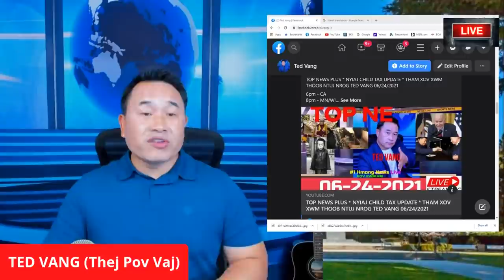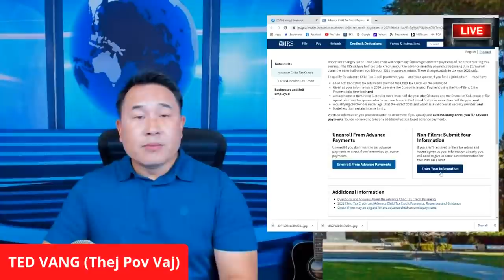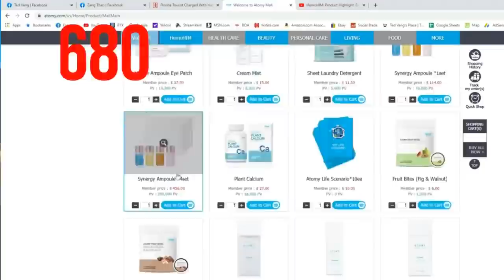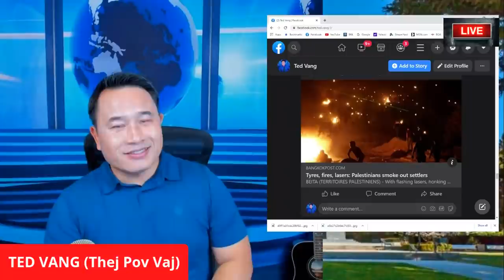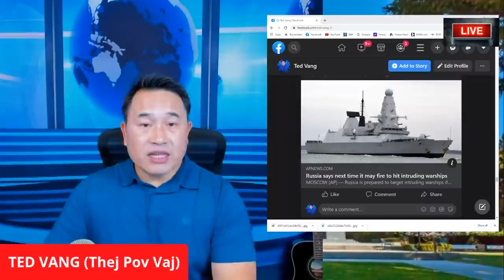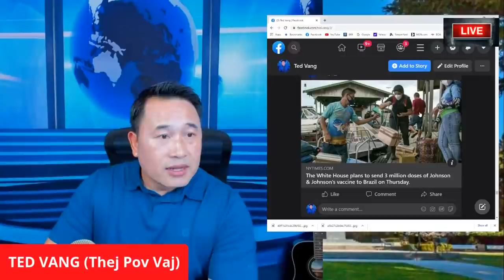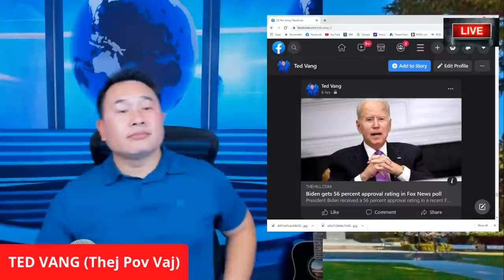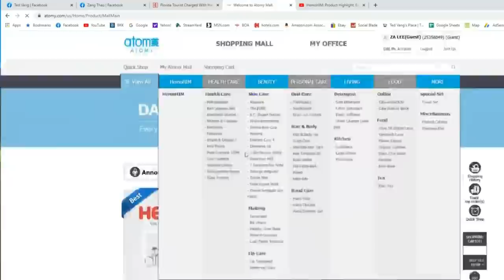TOP NEWS PLUS * NYIAJ CHILD TAX UPDATE * THAM XOV XWM THOOB NTUJ NROG TED VANG 06/24/2021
1. Women's Walking Shoes Sock Sneakers Mesh Slip On Air Cushion Lady Girls $34.99
2. Women's Walking Shoes Sock Sneakers Slip on Mesh Air Cushion Comfortable Nurse Shoes Wedge Working Shoe Platform Easy Loafers Black 8 $33.99

1. Hand Forged Cleaver Knife Bone Cutting 7 Inch High Carbon Steel Heavy Duty Meat Butcher Knife $32.99
2. Kitory Meat Cleaver Butcher Knife Bone Cutter Multi-Purpose Dual Edges Heavy Duty Kitchen Chopper Knife $37.95
3. Meat Cleaver Heavy Duty Bone Cutting Knife $39.99
4. SHI BA ZI ZUO Heavy Duty Cleaver Butcher Knife for Chopping Bones $46.18
5. UltraSource-449300 Dexter-Russell Heavy Duty Cleaver, 8-inch, Stainless Steel $49.60
6. LUB HOM RIAM: Work Sharp Knife & Tool Sharpener Mk.2 $79.95
7. ZEB HO Sharp Pebble Premium Whetstone Knife Sharpening $38.99

1. Ultrax Labs Hair Surge | Caffeine Hair Loss Hair Growth Stimulating Shampoo 8 oz $79.95
2. PURA D'OR Biotin Original Gold Label Anti-Thinning $39.99

TSHO ZOO NKAUJ:
1. Tsho Txiv Neej Zoo Nkauj $23.99
2. TSho txiv neej tes ntev zoo nkauj $26.95
3.

DAD:
1. Orient TriStar Mens Classical Automatic Gold Steel Watch AB00002C $239.00
2. ORIENT"President" Classic Automatic Sapphire Watch Two Tone Gold EV0J002C $800.00
3. ORIENT"President" Classic Automatic Sapphire Watch Two Tone Gold EV0J002W $800.00
4. $800.00
 $239.00
 MOM:
$89.97

UPDATED HEALTH PRODUCTS:
5. Palmer's Cocoa Butter Formula Moisturizing Skin Therapy Oil for Face with Vitamin E Rosehip Fragrance Rose, 1 Fl Oz $8.93

PERONAL SAFETY:
1. brand_sabre Red Home Defense Pepper Gel with Wall Mount, 32 Bursts, 25 Foot (7.6 Meter) Range, UV Marking Dye Helps Identify Suspects, Full Hand Grip, Pin Safety, Gel is Safer (Multi $48.75
2. SABRE RED Tactical Pepper Gel with Belt Holster – Gel is Safer – Maximum Police Strength Gel OC Spray, Quick Access Flip Top, 18-foot (5.5 m) Range, 18 Bursts – Designed for Security Personnel $11.66

HOME SECURITY:
1. Ring Video Doorbell 3 Plus – enhanced wifi, improved motion detection, 4-second video previews, easy installation $199.99
3. All-new Ring Video Doorbell 4 (2021 release) with Echo Show 5 (Charcoal) $289.98
4. Blink Outdoor – wireless, weather-resistant HD security camera with two-year battery life and motion detection, set up in minutes – 5 camera kit $279.99
5. Blink USB flash drive for local video storage with the Blink Sync Module 2 $14.99
6. 256GB Blink USB Flash Drive for Local Video Storage with The Blink Sync Module 2 Mount (Blink Add-On Sync Module 2 is NOT Included) $35.99

SHOES:
1. Crocs Men's and Women's Classic Clog, Black, 8 Women / 6 Men $43.57

No gear was supplied to me for this video. The content of this video and my opinions were not reviewed or paid for by any outside p